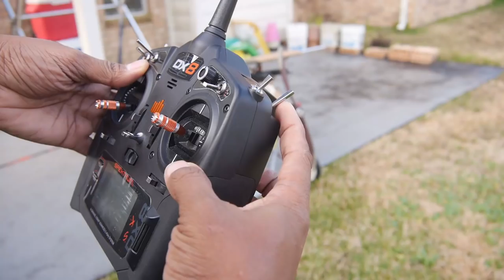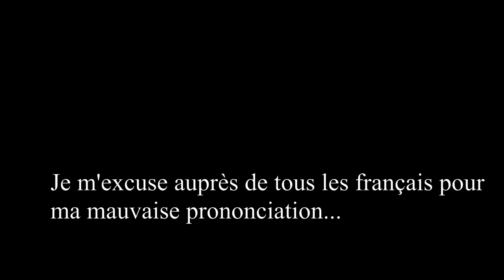Legend Hobby / Seagull Models 103" Morane Saulnier AI Detailed Flight - Grand Avion! | HobbyView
[LegendHobby.com SEAGULL MODELS 1/3 Scale Morane Saulnier AI 40-60cc – SEA 358]
You saw me build it, now watch me fly it. It fit (barely) in my little car so off to the flying field for some fun with friends! Build video

Listen to the RC Roundtable Podcast with me and my buddies